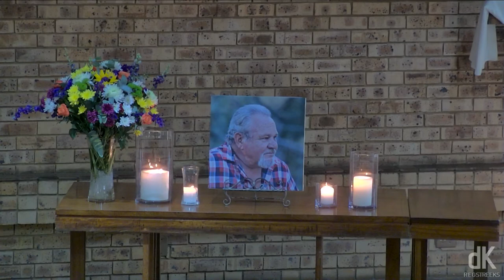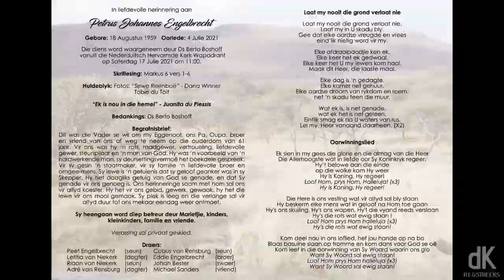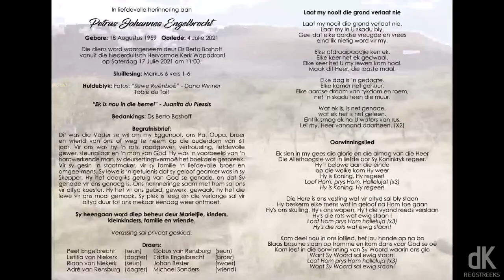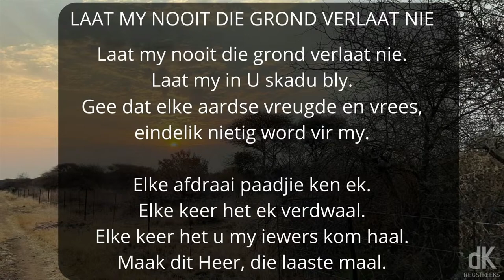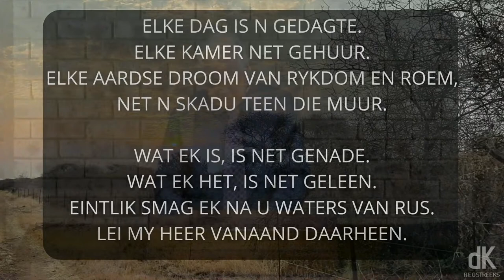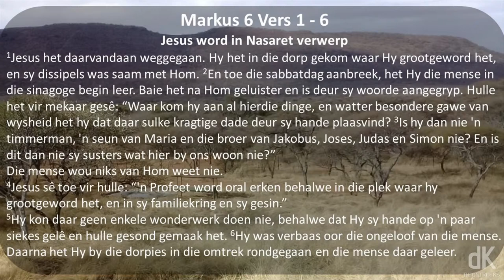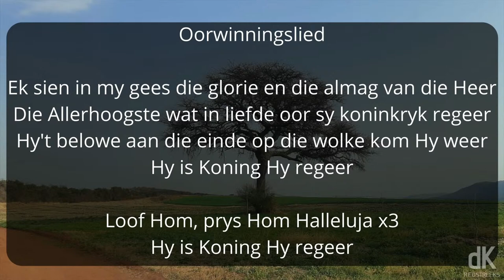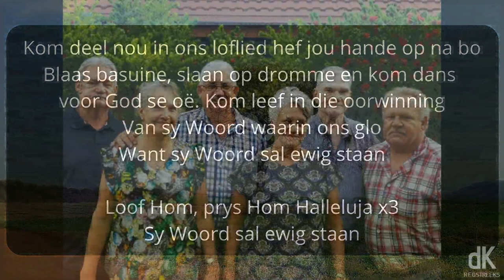Roudiens van Peet Engelbrecht 17 Julie 2021 om 11:00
Roudiens van Peet Engelbrecht

17 Julie 2021 om 11:00 vanuit NHK Wapadrand Gemeente